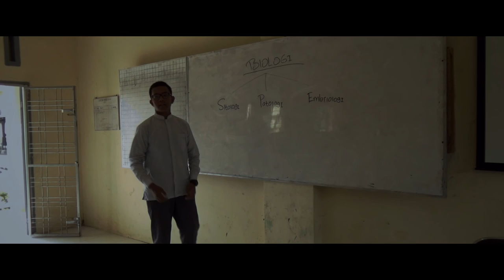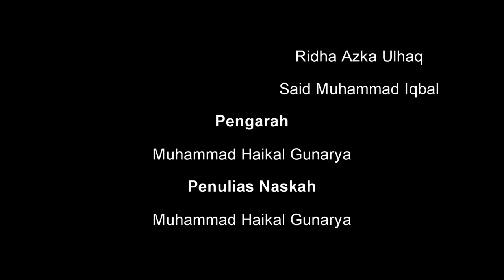RODA MIMPI - SMAN 10 FAJAR HARAPAN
Film pendek Roda Mimpi merupakan film yang dibuat oleh tim film SMAN 10 FAJAR HARAPAN, Aceh yang beranggotakan Rahmat Tri Putra, Muhammad Haikal Gunarya, dan Alief Athagaly.

Film ini menceritakan seorang anak miskin yang tetap berusaha mengapai mimpi dan melanjutkan sekolahnya dengan kondisi kehidupan bagaimanapun.

Film ini merupakan film pertama yang tim kami buat, dan kami menyadari terdapat banyak kejanggalan atau kesalahan - kesalahan yang terjadi dalam penyampaian alur cerita, dan juga kami menyadari bahwa kualitas film yang kami buat belum hebat. semoga menjadi pelajaran dalam produksi - produksi berikutnya. :D

Copyright@2016 MonoPlay